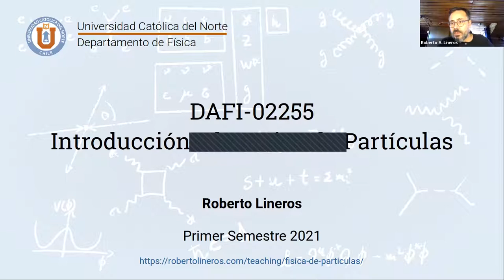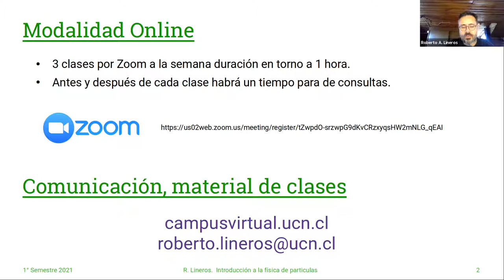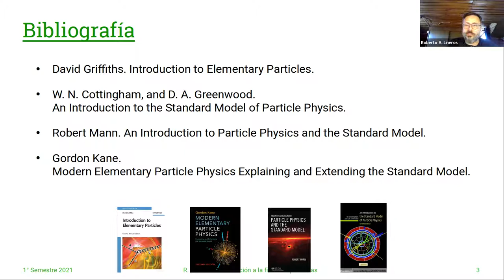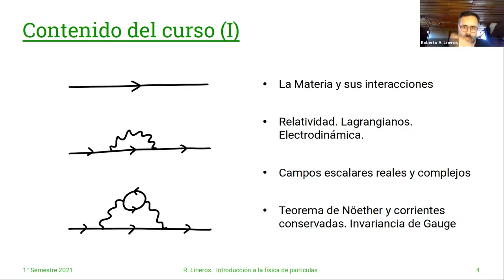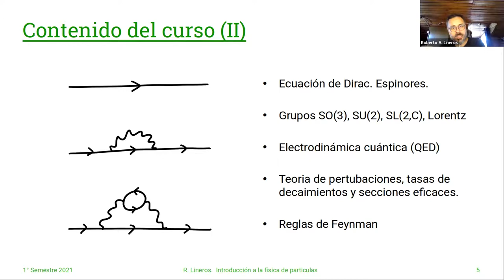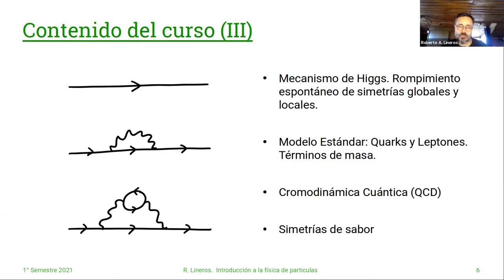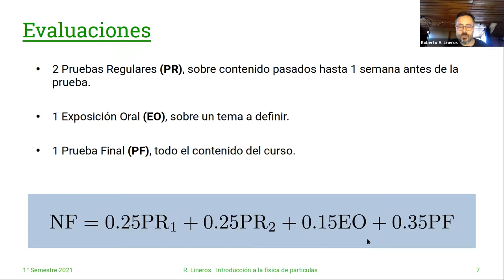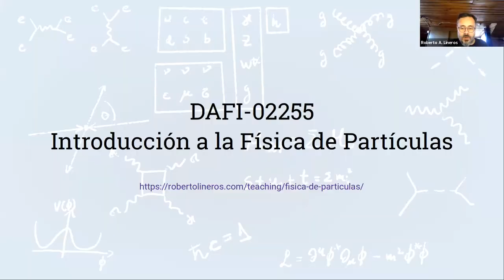DAFI-02255 Introducción a la Física de Partículas. 22/Marzo. Clase 00